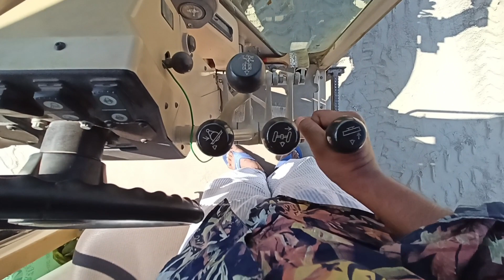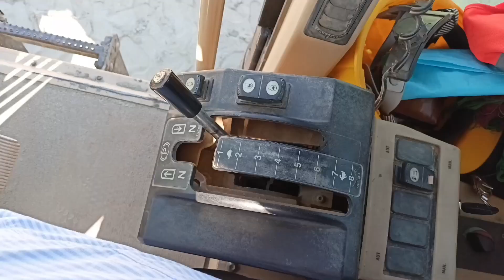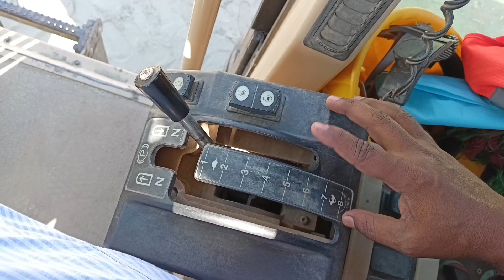How to operate caterpillar motor grader | CAT 140k motor grader operating tutorial Bangla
Hello
You will always find heavy equipment videos on our channel